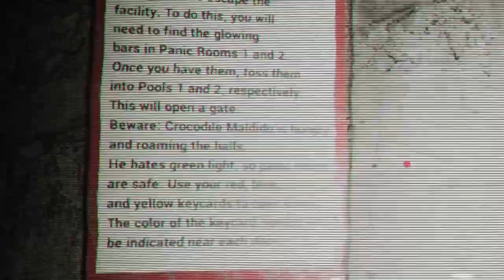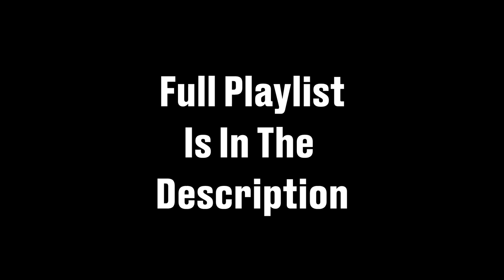Jags' Spooktober But Its Totally Out Of Context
Are You Like Me And Want Just That Little Bit More Of Spooktober? Well Here We Go! This Is Just A Little Mash Up Of Some Funny Bits Completelye Out Of Context Over The 8 Videos From October. Enjoy!